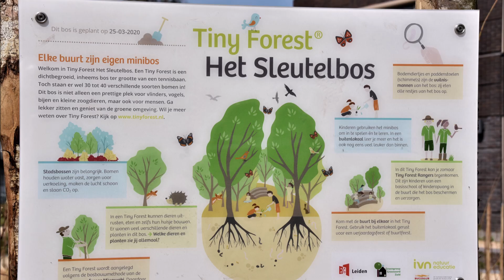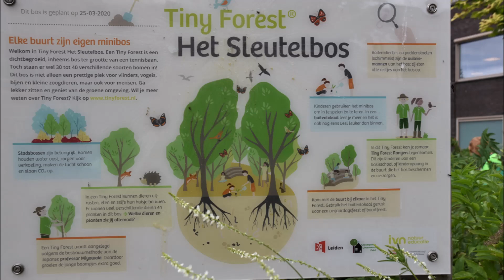Tiny Forest, Het Sleutelbos geadopteerd door kinderen vrije school Mareland.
Vorig jaar zou de officiële opening al zijn maar corona hield dat tegen. Vandaag kregen leerlingen van vrije school Mareland voor het eerst les in hun geadopteerde Tiny Forest.